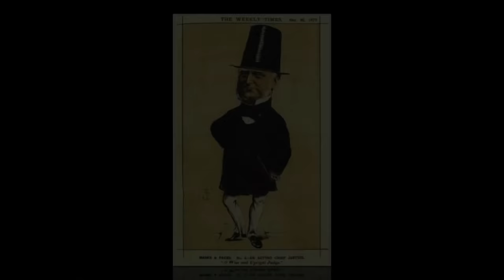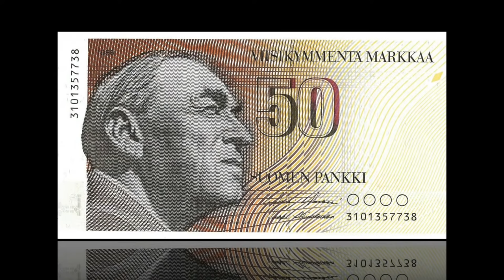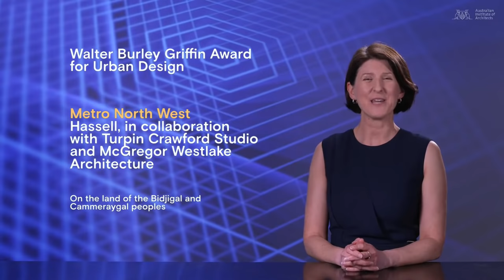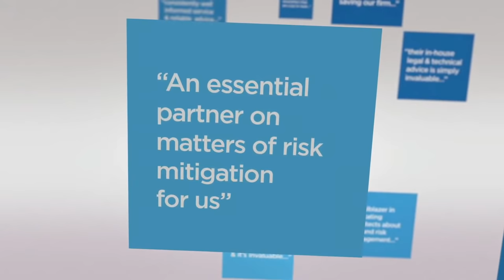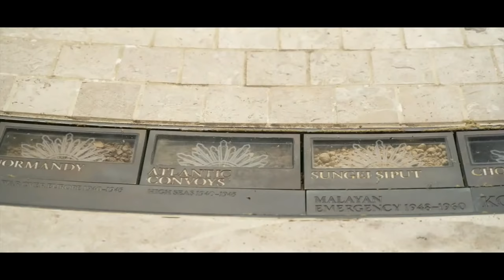2020 National Architecture Awards